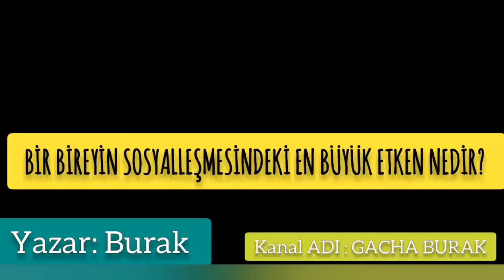Bir Bireyin Sosyalleşmesindeki En Büyük Etken Nedir !?